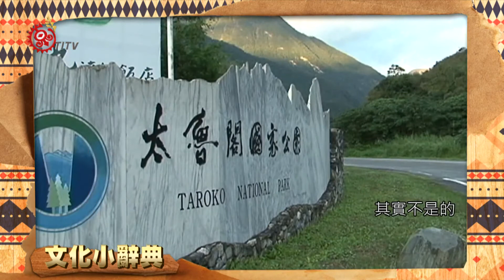"向陽前山"是太魯閣族的生活哲學 2016-08-30 Truku TITV 原視族語新聞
Ptutuy lnglungan ka hidaw Nklaan hidaw msa ka Truku

這次文化辭典依然跟大家介紹部落地名典故，而崇德部落鄰近太魯閣國家公園rmigaw qmita klwaan Truku ，背山面海地理位置優越氣侯宜人， 位於台九線 180.5K 是往返台北花蓮必經路段，帶領大家一起認識另一個不為人知的東方日出源頭-崇德部落。

崇德部落位於花蓮縣秀林鄉崇德村，崇德為何叫Tkijig 因為這裡很多岩石而命名， 在16世紀中葉 也是在這裡葡萄牙人時期， 他們坐船從日本航向澳門的時候， 剛好經過崇德部落， 朝著太魯閣大山高喊福爾摩沙 。

耆老說約在400年前,先祖原居在台灣西部,奇萊山下Truku Truwan台地,當先祖在狩獵途中,突然發現清晨從奇萊山峰遠眺東部的太平洋,晨曦照映在海面上閃亮耀眼,腦海中萌發出向陽前山的概念,帶著Truku的名稱向著陽光升起的東方,也就是族人所謂的前方移住,,現在讓我們來到東方的日出源頭-崇德部落一起了解。

達基力是遊玩的好地方 前有海後有山 還可體驗向陽前山觀日日出 ,想要更了解地名的命名與典故, 只要您前來探究遊玩, 就能更加認識太魯閣族的文化了。

Tkijig 崇德部落
Klbiyun奇萊山